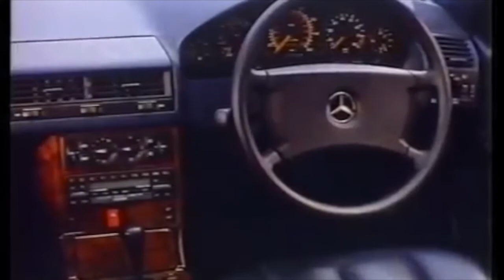Boogie on Down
What would you buy with your "New Money", get inspired with...